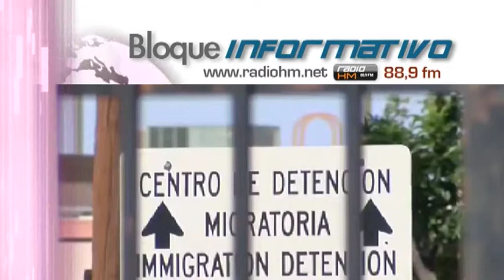Vídeo Noticia: Obispo interviene para que no deporten a madre de niña con cáncer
Las autoridades migratorias de Estados Unidos decidieron suspender la deportación de María Elena De Loera, una madre mexicana cuya hija de 8 años padece de cáncer, luego que su abogada Linda Rivas; además del Obispo de El Paso, Mons. Mark Seitz, y otros líderes religiosos hicieran el pedido.